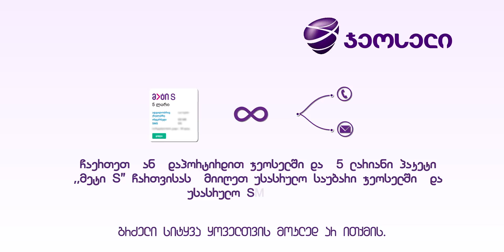"გრძელი სიტყვა ყოველთვის მოკლედ არ ითქმის" "Long Word Can not be Sad Shortly always"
Creative Agency, Production Company: Formula Creative
Creative Director: Giorgi Popiashvili
Director: Giorgi Liponava
DoP: Tato Kotetishvili
Producer: Levan Lominadze
Senior Art Director: Shota Izoria
Production Design: Ika Bobokhidze
Account Manager: Salome Tavadze
Sound Design and Music: Nika Chokheli
Color Correction: Omar Gelashvili